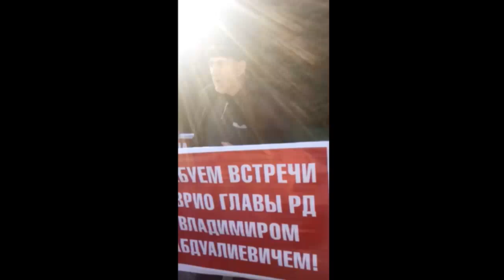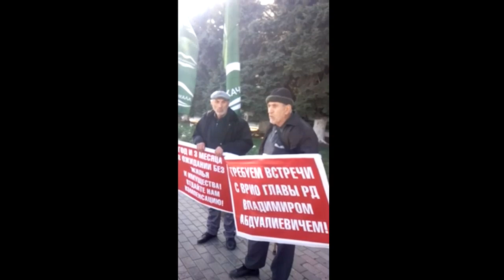Две группы протестующих на площади Махачкалы требуют встречи с Владимиром Васильевым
В эти минуты, около 50 погорельцев села Мокок собрались на центральной площади Махачкалы с требованием встречи с врио главы Дагестана Владимиром Васильевым. Сюда же прибыла группа жителей Бабаюртовского района.